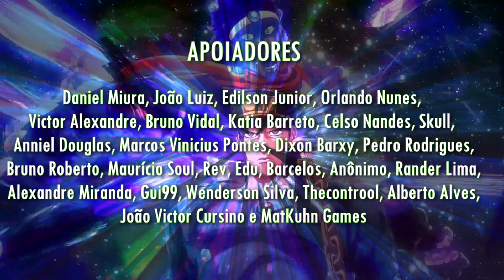JOJO'S BIZARRE ADVENTURE - Star Platinum em Português (The Anthology Songs) || feat Tarsou Mir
Star Platinum  - Adaptação em Português (Brasil) - Abertura Dublada
Original: Jin Hashimoto
Anime: Jojo's Bizarre Adventure (The Anthology Songs)

Adaptação / Mixagem: @miggaijinproject
Adaptação: Max Ferreira
Vocal: Tarsou Mir
Vídeo: Guilherme Soares

-LETRA-

Em meu olhar este silêncio está a me atormentar
Era a estrela a surgir, o destino vai revelar
O sangue ardente está a queimar, meu corpo despertou
Forte como platina é o poder a brilhar

Pode tentar, mas nada irá me amedrontar
Mesmo em dor, eu não hesitarei

Desbravar!
Até explodir os meus punhos sem nenhum temor
Minha ira não vou controlar, não te deixarei escapar
A escuridão e o mal sempre irão perecer
A justiça impor, com resplendor eu gritarei: ‘’Star Platinum!’’

Trilhando o deserto eu senti um fulgor, seria essa a luz?
Que irá nos guiar, como a imagem que antes vi
Todo o vínculo que se criou vai nos fortalecer
Como platina o reforço será ao avançar

Posso sentir a se esconder em silêncio
E o sol a brilhar, irá nos revelar

O mundo
Rugi em meio aos confins ecoando sem fim
Rapidamente e cruelmente está atacando sem dó
Atravessando o tempo irá superar
Não tem o que fazer, não irá escapar quando gritar: ‘’Star Platinum!’’